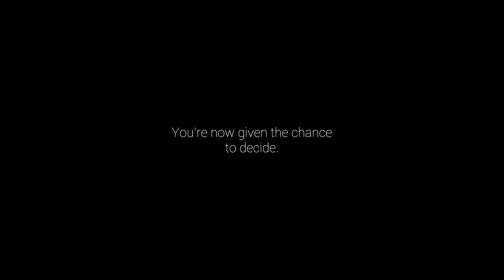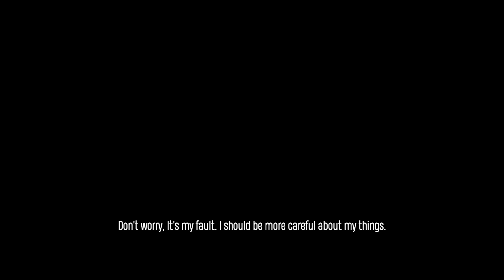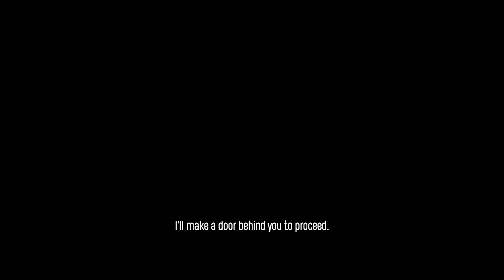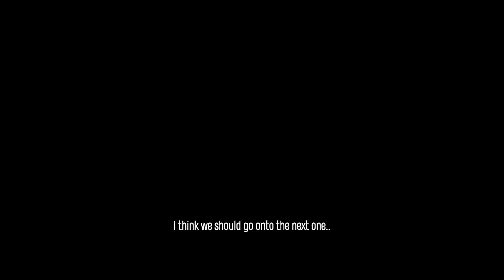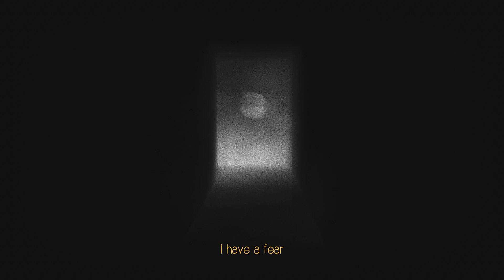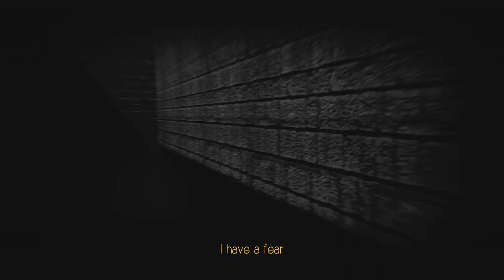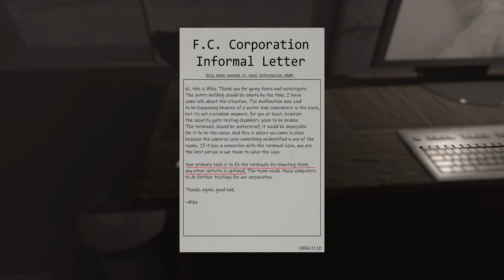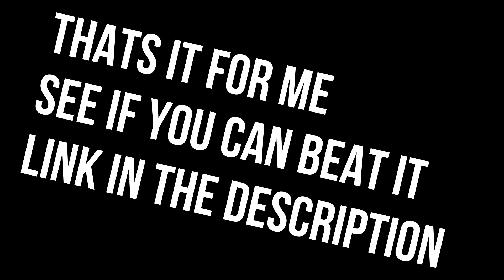I Have a Fear | Gameplay